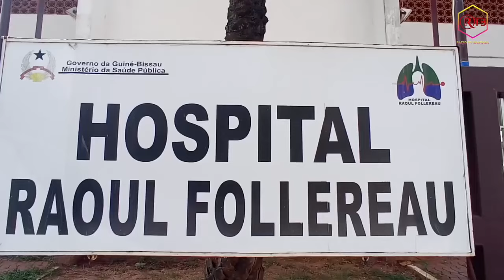"Luta contra Tuberculose continua ser um desafio na Guiné-Bissau"